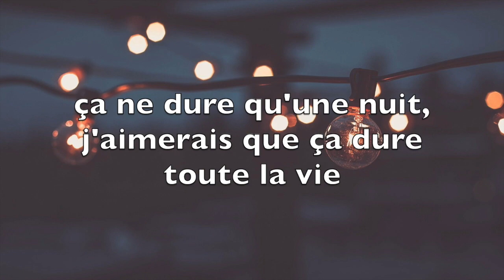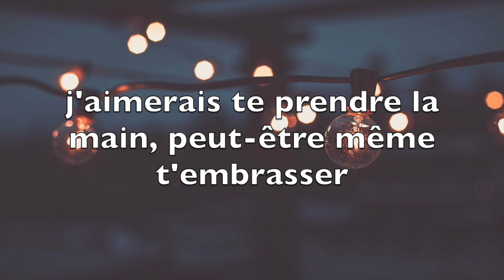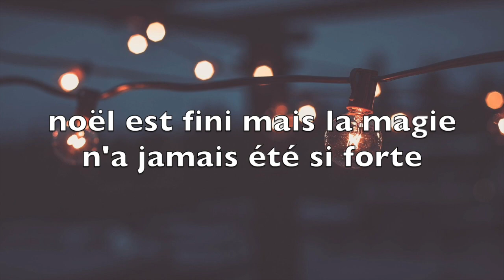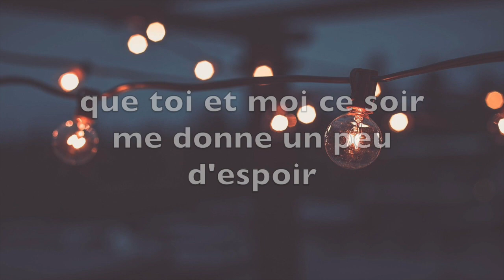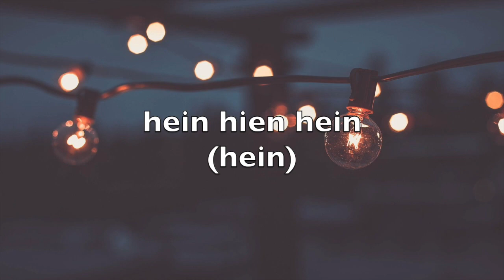Ben Herbez - Si belle histoire Paroles - Lyrics